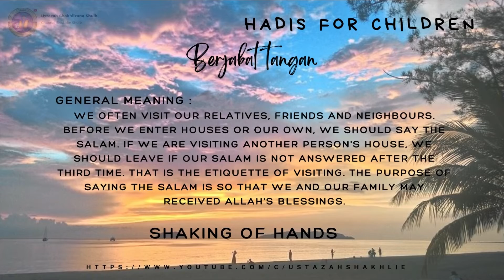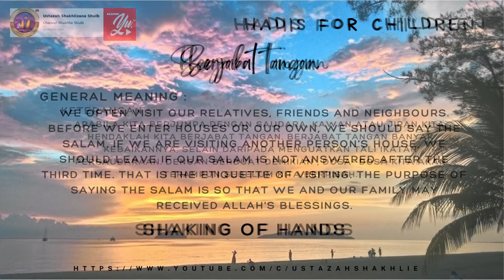4.HADITH SHAKING OF HAND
Hadith for Children ( hadis untuk Kanak-Kanak)
adalah  karangan Abu Nukman al Hakim ( Pustaka Darul Nukman)
- Kanak- kanak memerlukan suatu contoh untuk menolong mereka sepanjang masa mereka membesar. Contoh terbaik bagi seorang kanak- kanak Islam ialah melalui perbuatan dan percakapan (sabda) Nabi Muhammad s.a.w.
- Hadis untuk kanak- kanak adalah satu kumpulan hadis yang sesuai bagi kehidupan sehari - hari bagi seorang kanak- kanak. Ia merangkumi aspek- aspek mudah yang perlu dalam amalan harian seperti makan, belajar, menghormati ibubapa dan keperibadian seperti maruah diri dan sifat malu.
- Setiap hadis disertai dengan terjemahan di dalam bahasa Inggeris dan bahasa melayu.
- Bahasanya mudah dan asas, sesuai bagi kanak- kanak. Ia juga boelh dijadikan titik permulaan bagi orang dewasa yang ingin mengenali dna mengamalkan sunnah Rasulullah s.a.w
link telegram (himpunan bahan Pendidikan , dakwah  & Motivasi )